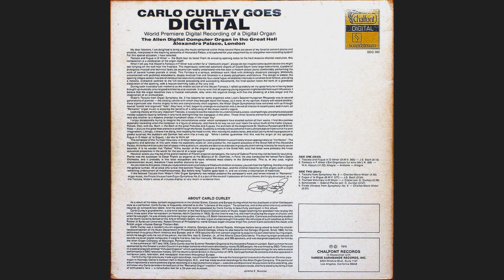Carlo Curley Goes Digital (Cassette, 1979) - Toccata and Fugue in D Minor - Bach - Part 1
Toccata and Fugue in D Minor (BWV 565) by J S Bach. Part 1.
Lengthy description follows below!!!

This is from side A of a very rare and very long out of print Analog Compact Cassette album by organist Carlo Curley called "Carlo Curley Goes Digital". Album was published in year 1979 on LP.  The LP version is Carlo's 9th record album, according to the text on the rear cover of the LP sleeve.

The photo's in the video are from the LP version of the album, and inside the Gatefold sleeve of the LP is a photo of the interior of the Great Hall at Alexandra Palace, London, taken from the front of the Willis organ case. The Hall is 400 feet long and contains 4,000,000 cubic feet of space. Built in the late 19th Century, it is a vast structure of wood, brick, steel and glass. The Hall has a 6 1/2 second natural reverberation time.

My late father originally had this on LP and I loved this huge picture of the Allen touring Electronic Classical Organ in the Great Hall, with it's cables leading to the immense speaker system. The 380 speakers (!) for the organ are hidden behind the facade of the original Willis organ.

I was much interested by the new technology of the organ (it's digital circuitry) and I was especially interested in the digital recording technology that the mastertape was done with - the SoundStream system, custom high frequency 18 head digital tape recorder, 18 tracks on 1" wide tape with 4 mono audio channels total, since every audio channel used 2 tape tracks for data redundancy, and 8 tape tracks were unused (and time code was recorded onto 2 tracks for data redundancy), at full 16-bit linear encoding and decoding, with (of course) no data compression, on a Honeywell 5600E instrumentation tape recorder with Analogic A/D and D/A converters with 50,000 samples per second per channel and stationary head open reel recorder to record the digital data running at 35 inches per second!

Frequency response for this SoundStream recording was flat from 0 to 21,000Hz with inaudible distortion (Total Harmonic Distortion less than 0.004 per cent at 0 VU, which is half the distortion that my Technics SU-V5 amplifier can manage!), and the Signal-to-Noise Ratio of 90 dB RMS unweighted, which gave practically zero hiss seemed nearly impossible for me to believe at the time! Dynamic Range was 90 dB RMS unweighted, Wow and Flutter were unmeasurable. Cross Talk was -80dB at 0 VU at all frequencies, Audio Print Through was non-existent, all of which were state of the art at the time.

Just recently I bought this recording second hand on original commerical Cassette as I hated the crackle and pop and distortion of the LP on my cheap Technics SL20 record player that I had at the time. The tape was in awesome condition, very low drop out for such an old tape. I played it back on a Yamaha KX393 (which is an extraordinary cassette deck with 20-19,000 Hz response and 0.8 percent THD distortion) and transferred it to my HHB CDR800 CD recorder. I am very happy with the results. I have no idea when the cassette was issued (mine is an original commercial cassette) as it doesn't give a date on the inlay or the cassette! I have scanned and uploaded the inlay here ;-

The cassette was in the Seven Star Chrome Series (number 77) and was a Chrome tape in an IEC Type 1 shell, so I took the actual cassette tape reels out, and rehoused them in a Cr02 i.e. High Bias and 70us eq shell, IEC Type 2, which lowers the frequency response back down to where it should be, and lowers the distortion to boot.

The cassette is on the Varese Sarabande label, item code 79077. The barcode on the SQN (Sine Qua Non) / Varese Sarabande - Seven Star Chrome Series tape is : 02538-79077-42. It is encoded in Dolby B, so of course I used Dolby B decoding ON on the cassette deck with MPX filter OFF.

I contacted Universal (who own Varese Sarabande) and asked them to re-release these early Carlo Curley recordings on CD, and they told me to contact Carlo's management since the record company do NOT decide that. I contacted PVA management who managed Carlo, and asked about this and got told that PVA have previously tried to contact Chalfont records but it's only a box number for Chalfont's address and Chalfont didn't reply. Also PVA said it was not commercially viable to re-release this item with so many other modern recordings of Carlo's still "available". So it looks like we will never see a re-print / re-release of any of these very old items.